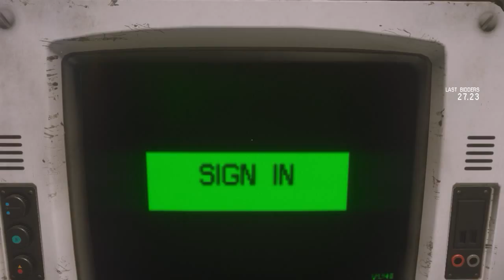Alien Isolation - прохождение - часть 7 (Return to Taylor. Seegson synthetics)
-Найти цилиндр сжатия для лифта
-Открыть дверь на склад запчастей
-Найти способ включить андроида
-Забрать цилиндр сжатия
-Уехать

Уровень сложности Nightmare, Unpredictable Alien mod